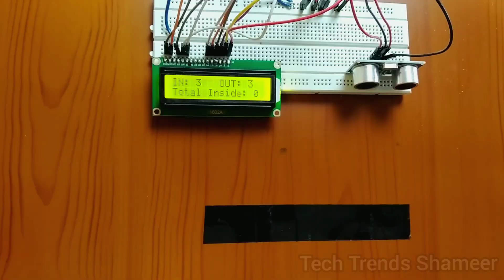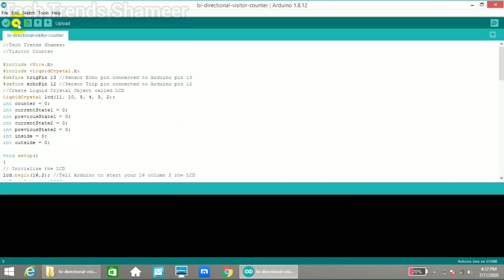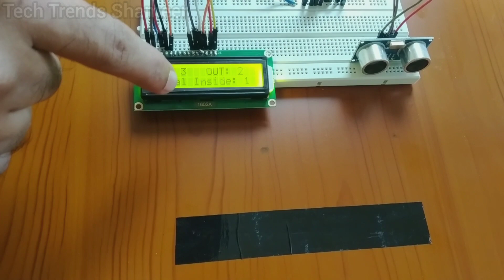Automatic Visitor Counter | Arduino Projects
Required Components

1. Arduino Uno
2. Ultrasonic Sensor
3. LCD Display
4. Potentiometer - 10 K Ohm
5. Type A to B USB Cable
6. Connecting Wires
7. Breadboard

Reference Video of Arduino Setup